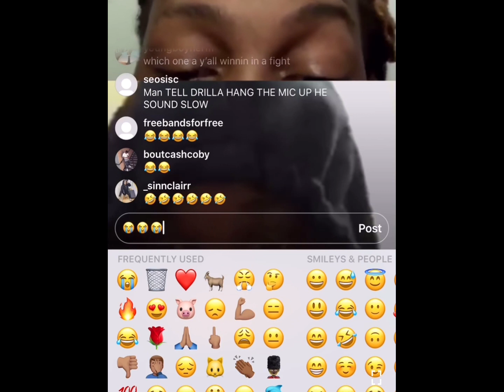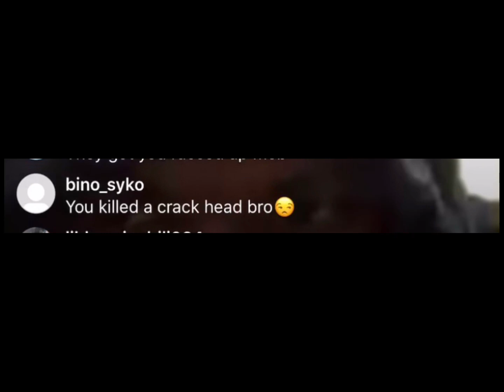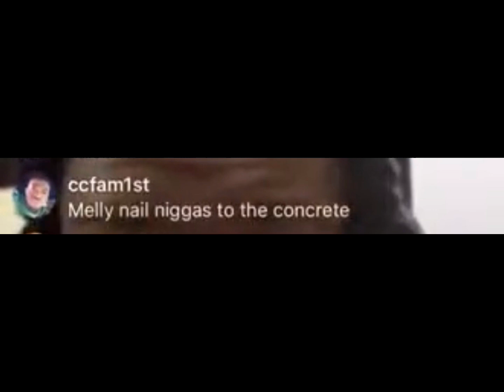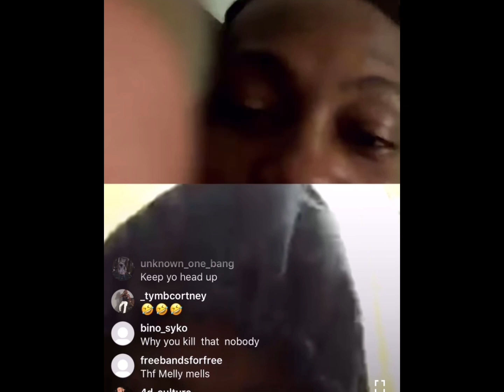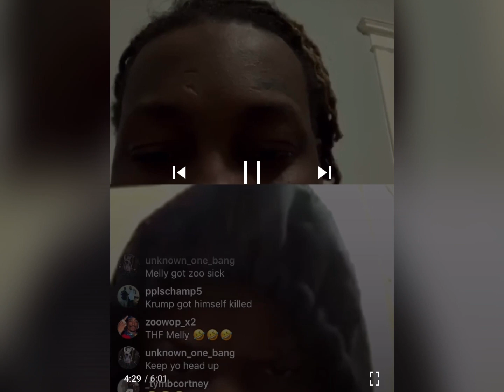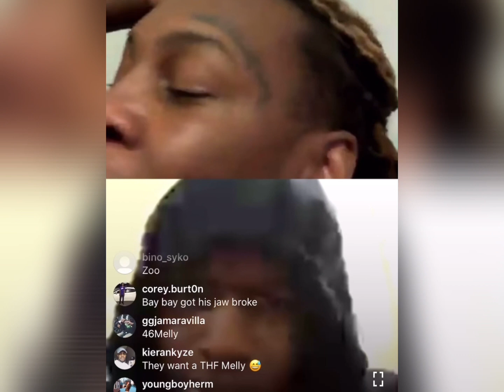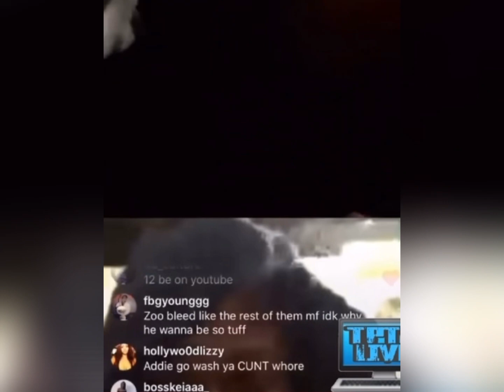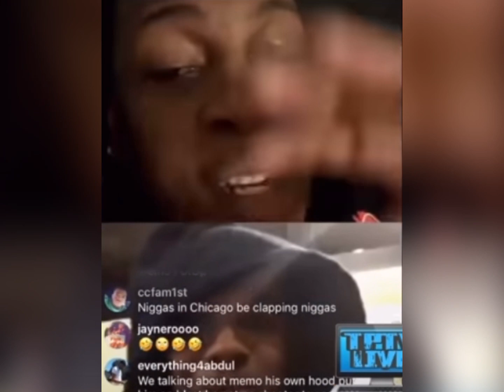THF BAYZOO & 051 MELLY’S LIVE REVEALS WHAT HAPPENED TO STL/EBT CAN’T GET RIGHT - MAN MAN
I’m breaking down the details of Thf Bayzoo & 051 Melly with Instagram live videos that reveals what happened to Stl/Ebt Can’t Get Right - Man Man